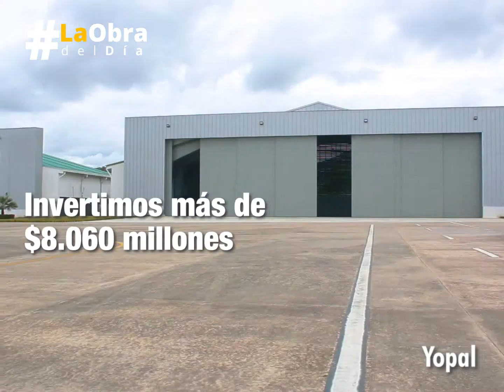ObradelDía Construcción Hangar II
📹Pronto el Hangar II 🛩 estará al servicio de todos los habitantes de Casanare 🙌🏻. Otra obra de nuestro gobernador Josué Alirio Barrera Rodríguez.